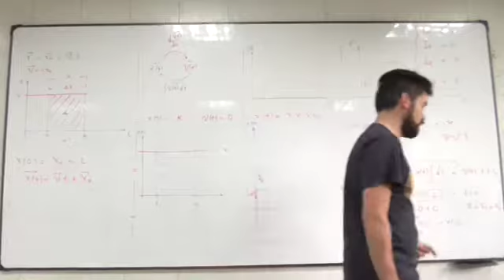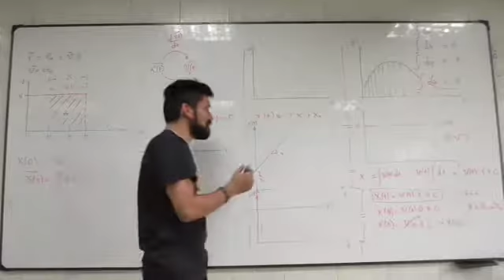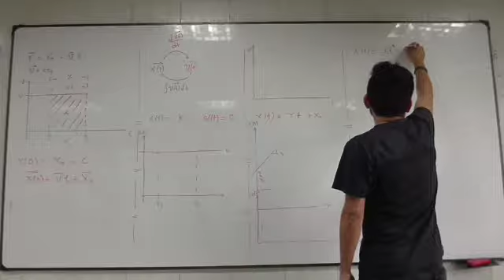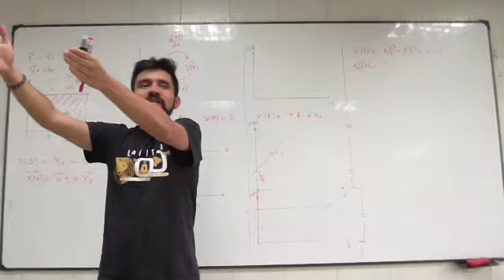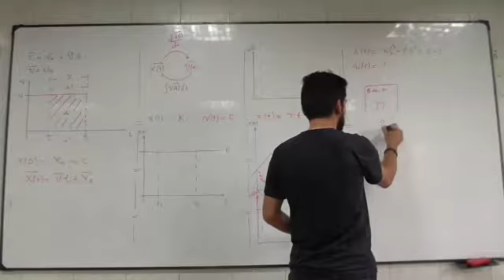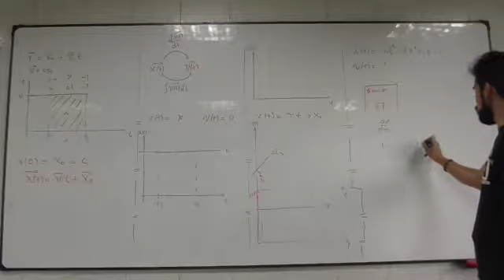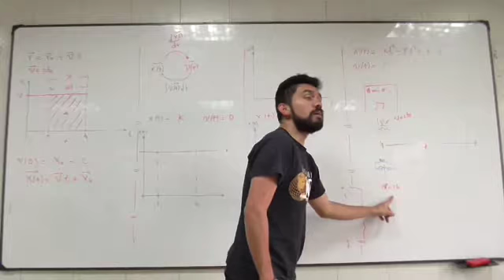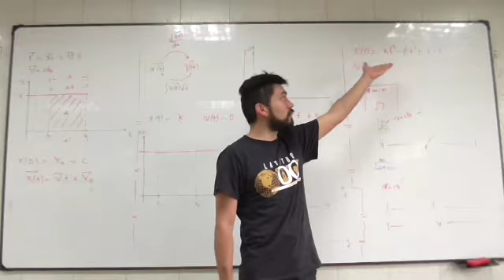Clase 18 Ecuaciones de Galileo V=cte (Integral y Derivada) 4/4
Velocidad Instantánea (Integral y Derivada)